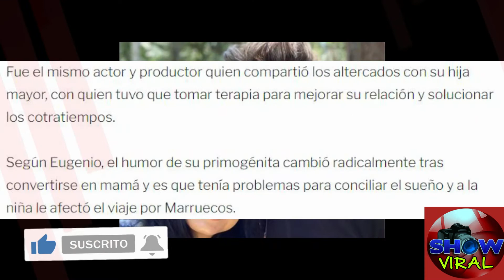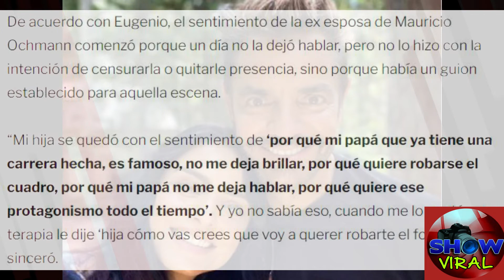Noticias de México EUGENIO DERBEZ Vive triste Realidad Última Hora!!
© Image ~
© Song ~
© interprete ~